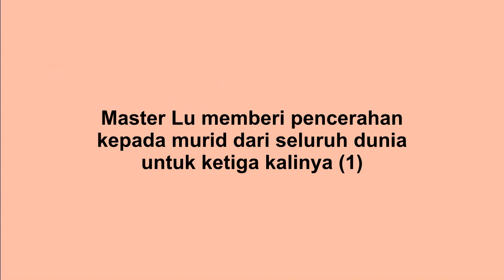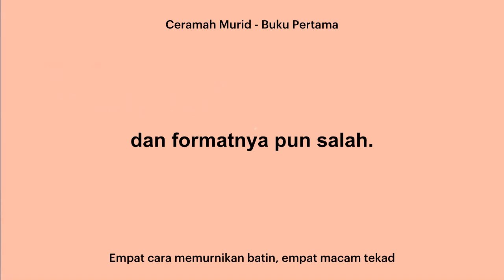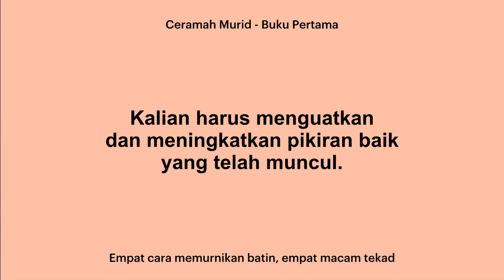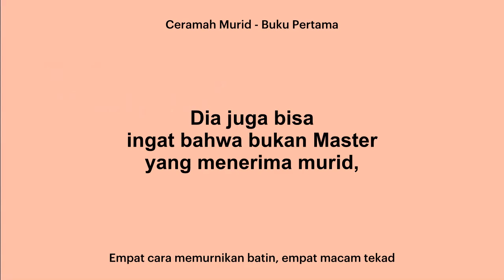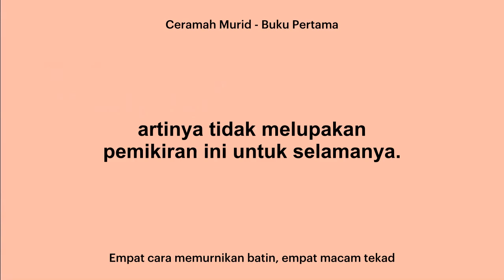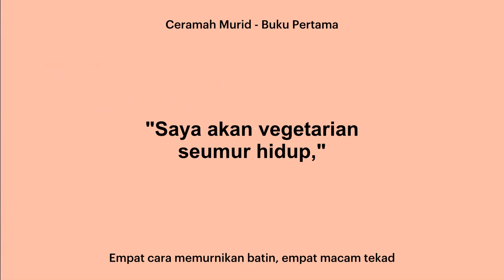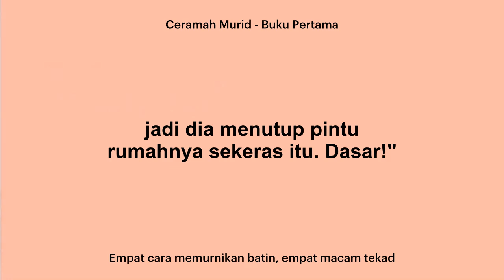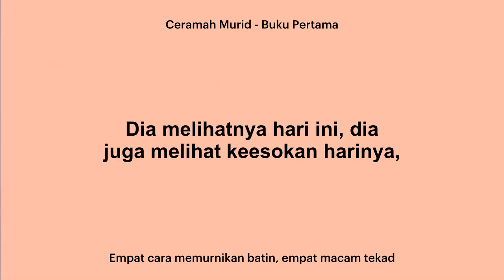[Buku Ceramah Murid 1] 3.1 Empat cara memurnikan batin, empat macam tekad